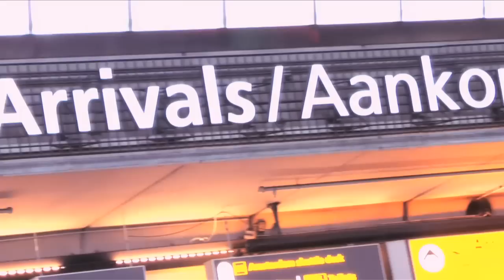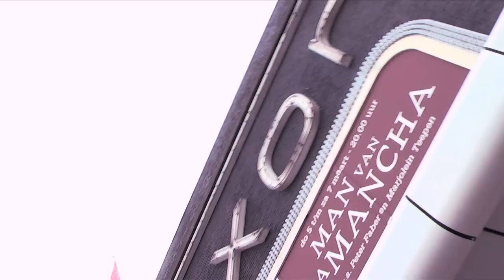LIMANIA TOUR JEGADA SCHIPHOL